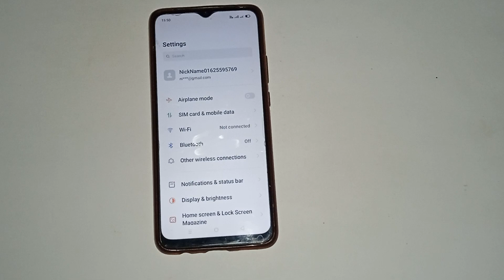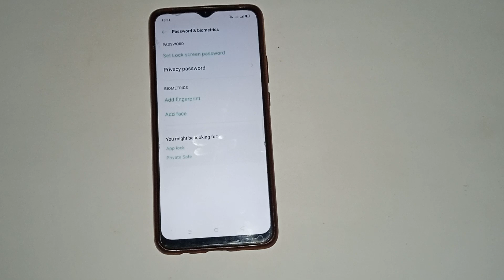oppo a31 pin lock setting, oppo a31 mein pin lock kaise unlock Karen